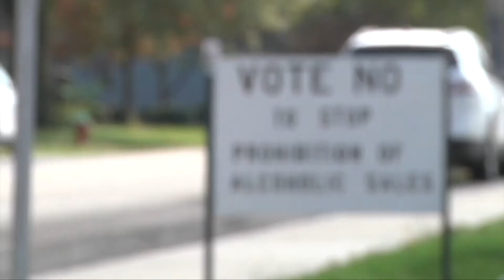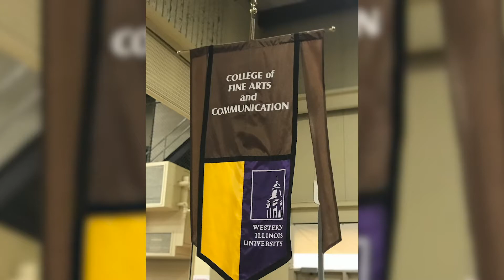Get to know WIU Broadcasting & Journalism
An inside look into the Western Illinois University Department of Broadcasting & Journalism, through the eyes of it's Alums and current students in the program.